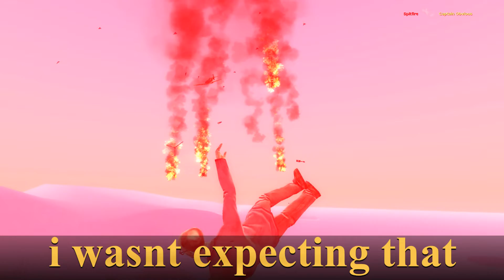i take down planes using a plane [g-mod]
I fly around in a plane to try and shoot down the enemy planes
Things did not go as planned
(SPOILER I die a lot)